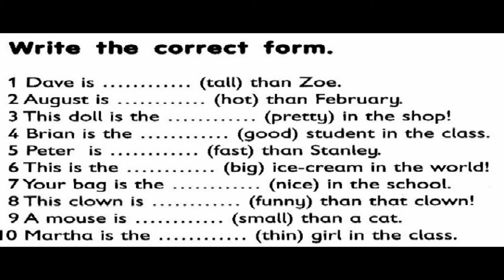GD4HW3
General English Course 2 minutes Homework 4th day